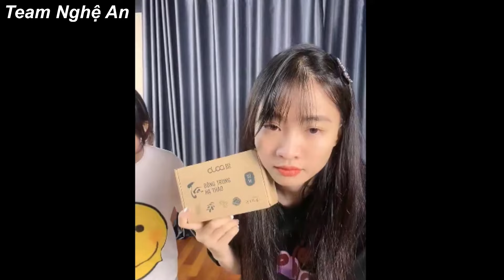Nhật Lệ, cô giáo Quế Anh thả xu tặng người mua cùng Tiến Nguyễn